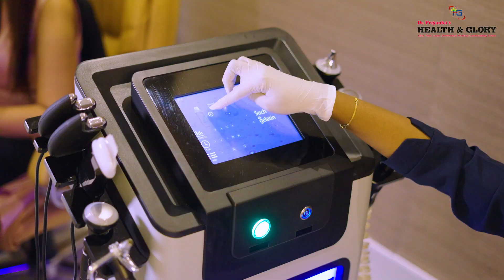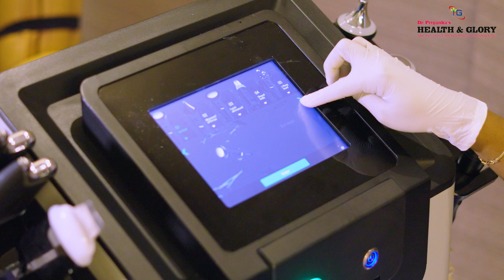What is a HydraFacial? Should You Do It? | Dr Priyanka Ghatge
🌟 Discover the transformative world of skincare with our latest video on the renowned HydraFacial treatment! 🧖‍♀️✨

Join us as we dive into the details of this innovative facial experience.  Learn about the science behind the HydraFacial, a non-invasive and customizable treatment designed to cleanse, exfoliate, extract, and hydrate your skin, leaving you with a radiant and refreshed complexion.

Don't miss out on the opportunity to elevate your skincare routine and achieve that coveted glow. Hit the play button now and embark on a journey to radiant, revitalized skin with the HydraFacial treatment! ✨💆‍♂️💖

Visit Us At: Dr Priyanka’s Health & Glory Clinic, Kamdhenu Commerz, shop no 116, P1 Floor, Near Raghunath Vihar, Sector 14, Kharghar, Navi Mumbai, 410210